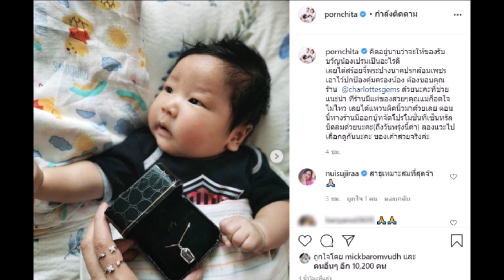เเม่เบนซ์ โชว์ของรับขวัญลูกชาย น้องเปรม